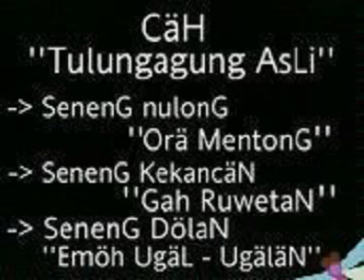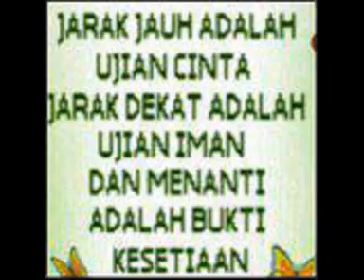DJ DUGEM 16~CANDY CEWEX UZIL~